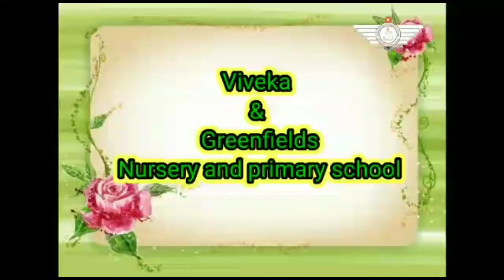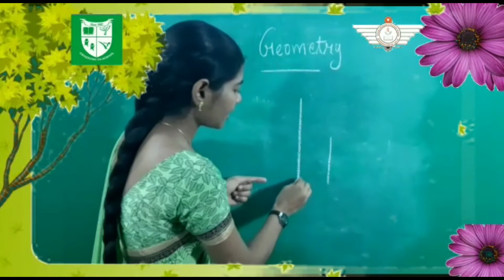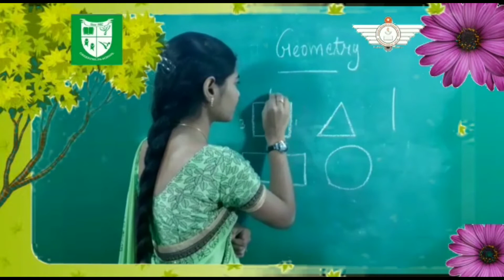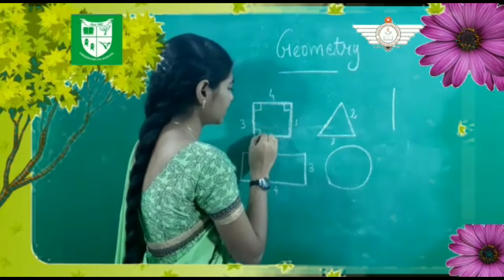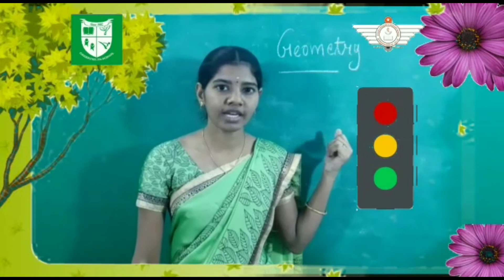I - Mathematics ( Geometry )